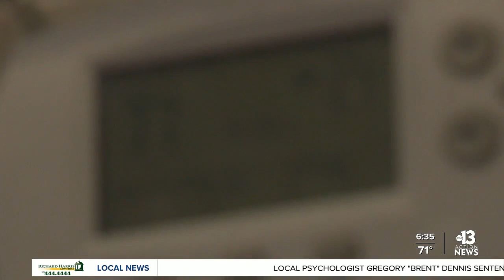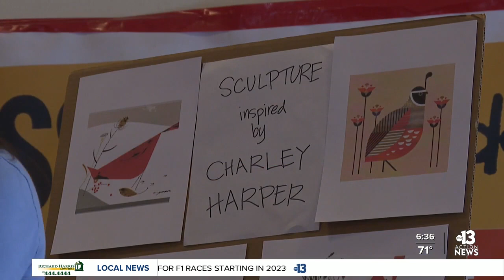NV Energy preparing for summer heat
Summer is coming and you may be worried about your power bills sky-rocketing as you deal with the extreme heat. Well you aren’t alone. Bree Guy talked to a local business woman about what she’s doing to plan for the summer.